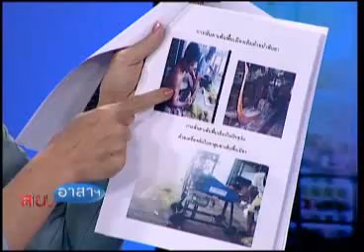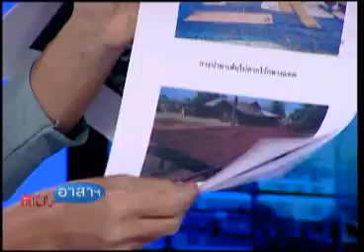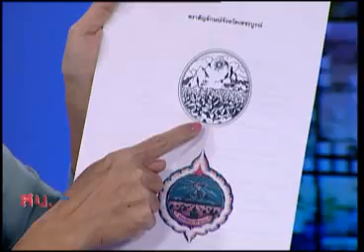สน อาสาฯ 26 09 55 เบรก 2